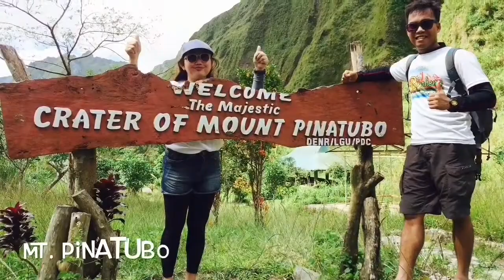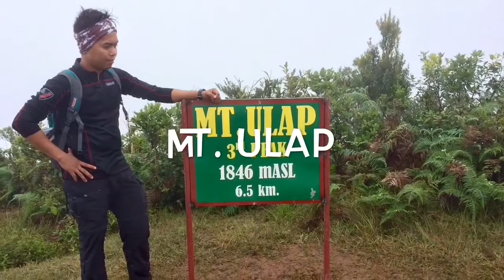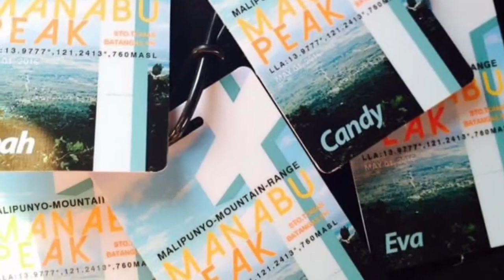When The Mountain is Calling | Photo Compilation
Conquering eight beautiful mountains in the Luzon covering Mt Pulag Mt Pinatubo Mt Batulao Mt Ulap Mt Maculot Mt Pico De Loro Mt Manabu and Mt Balagbag is one of my greatest adventure